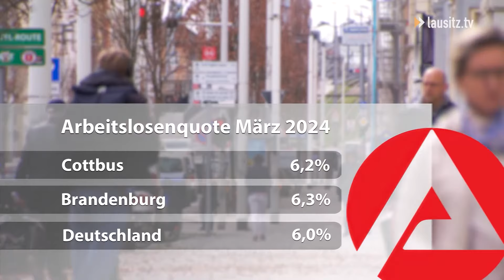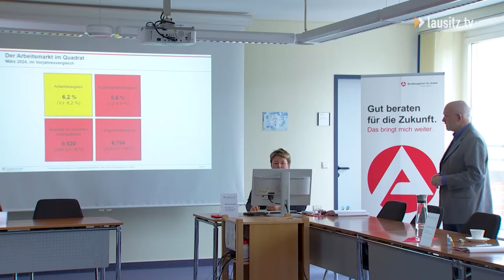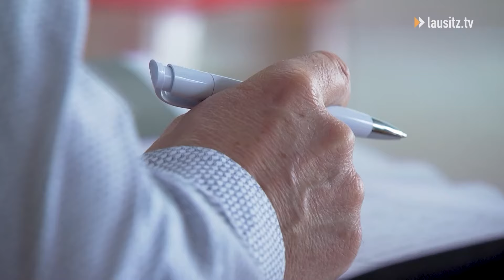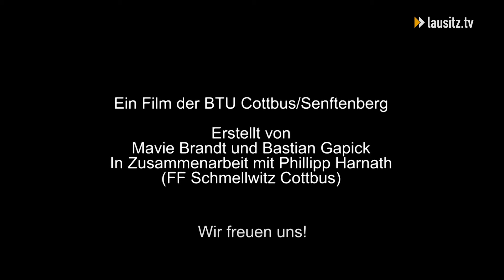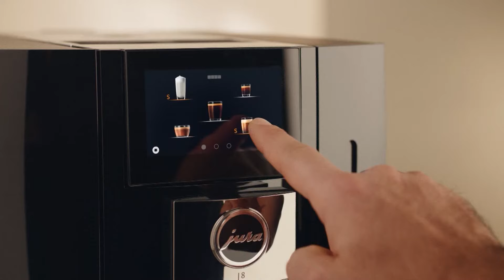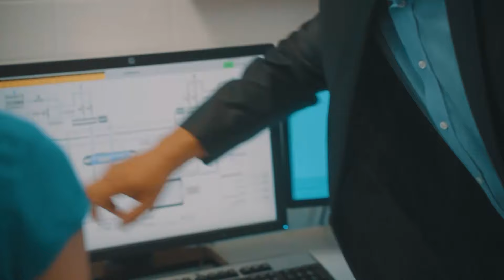lausitz.tv am Dienstag - die Sendung vom 28.03.24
Frühjahrsbelebung auf dem Arbeitsmarkt?
Es wird wieder wärmer. Dadurch öffnet auch die Außengastro und mehr Personal wird benötigt. Doch wie wirkt sich das bereits im März auf den Südbrandenburger Arbeitsmarkt aus?

Neue Marktmöbel in Senftenberg
Senftenberg ist blau, so sehen zumindest die neuen Möbel auf dem Marktplatz aus. Sie sollen die Innenstadt verschönern.

Nach der Niederlage ist vor dem Sieg
Mit dem Ergebnis hat keiner gerechnet. Energie Cottbus verliert gegen Chemie Liepzig. Doch schon am Montag können die nächsten drei Punkte geholt werden.

Im Dauereinsatz fürs Ehrenamt
Auch an Ostern gibt es keine Pause für die vielen ehrenamtlichen Helfer. Die Freiwillige Feuerwehr ist immer in Bereitschaft. Die Arbeit stellt die Ehrenamtsinitiative Cottbus braucht dich vor.